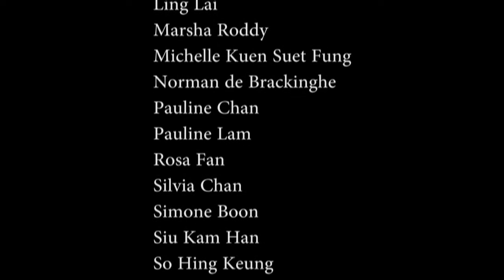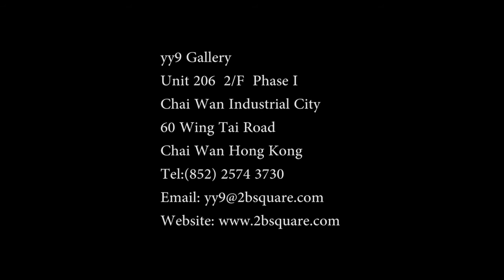Transformation yy9 Gallery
YY9畫廊誠意呈獻全新的展覽空間及舉行「Transformation」作品聯展。在是次展覽中, 三位本地藝術家馬瓊珠、林玉蓮及姚蔚莉將展出一系列全新的混合媒介作品。馬氏的作品 利用單一材料,透過重複性的創作模式,為觀者呈現渾然天成的自然景象,表現出抽象中 帶虛幻、簡約中帶紛亂的概念。林氏以《山海經》中各種奇異動物的形象為原型,創作出 「山海經後傳系列」作品,藉以表現傳統與當代社會狀況的互文性。她以常見的膠袋作為 主要創作材料,反映本港近年來因濫用膠袋所造成的環境問題。姚蔚莉的作品「Domina」 利用交錯的線條創作出獨特的裝置藝術品,當觀者置身其中之際,其身體亦會巧妙地成為 作品的一部份,藉以反映人體與社會之間的互相關係。
YY9畫廊同時為慶祝成立八周年及這個嶄新的平台,誠邀2004年成立以來多位曾與畫廊合 作的本地藝術家各自創作出以油畫、攝影、繪畫和混合媒介等形式的藝術作品;參與藝術 家包括劉 星 雨 、香建峰、陳軒明、鄭國慧、羅士廉、黃敏音、唐偉傑、David Boyce、Dee Dee Choy、樊潤華、謝健華、劉學成、杜之外、賴玉玲、Marsha Roddy、馮捲雪、Norman de Brackinghe、陳素儀、樊玫瑰、陳璟佩、Simone Boon、蕭錦嫺、蘇慶強及鄧凝姿。我們誠 意邀請各位與我們慶祝八周年紀念,一起分享藝術的樂趣!

藝術家簡歷
馬瓊珠於 2002 年獲取英國利茲大學視覺藝術碩士學位,主修女性主義理論與實踐。她的 作品曾入選香港藝術雙年展 (2005) 並獲香港文化博物館收藏。曾獲亞洲文化協會獎學金 (2007) ,近年參與藝遊鄰里 V 的巡迴個人展覽計劃 (2011),並於香港安全口畫廊舉辨了兩 次個展,分別為《靜觀》(2010) 及《數字靜止》(2012)。香港當代藝術獎 2012 青年藝術家 獎。
林玉蓮畢業於香港中文大學藝術系,其後獲澳洲皇家墨爾本理工大學藝術碩士。林氏是一 位多元媒介創作的藝術家,曾舉辦七次的個人裝置及雕塑展覽,另獲邀請參加本地及海外 聯展逾百個;其中展出的地點包括法國、杜拜、蒙古、中國、台灣、日本、韓國、澳洲、 馬來西亞等。林氏曾獲頒多個不同的藝術獎項,其中近年包括獲香港藝術發展局頒授 2010 香港藝術發展獎年度「最佳藝術家獎(視覺藝術)」。
姚蔚莉香港演藝學院科藝學院首屆畢業生,主修舞台服裝藝術。在學期間,曾獲學院獎學 金赴笈英國進修,並曾於多個著名海外藝術團體受訓;多年來從事舞台服裝統籌和製作, 曾參與各種不同類型的表演製作,例如:電影、戲劇、歌劇、舞蹈等。2007 年畢業於澳洲 皇家墨爾本理工大學並獲取藝術碩士學位,其間參與多項藝術創作及展覽。現任為香港演 藝學院講師,任教舞台及製作藝術學院設計系。